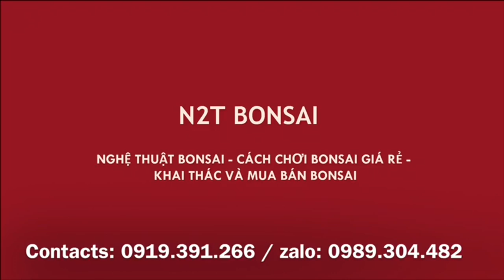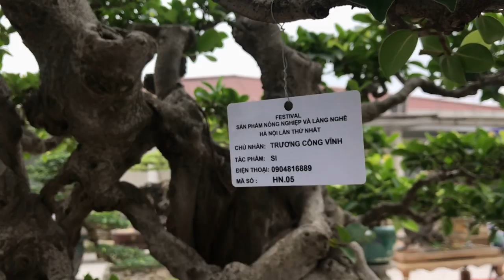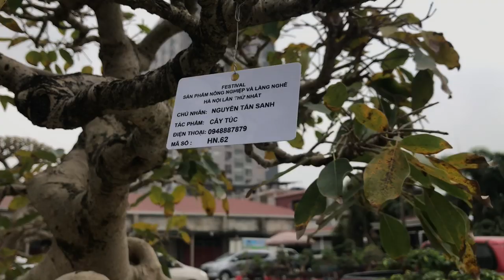LOẠT SANH KHỦNG TỪ NHÀ VƯỜN HẢI HẬU, XEM MÀ TƯỞNG TRONG RỪNG AMAZON, TOÀN MÃNG XÀ VỚI TRĂN NAM MỸ :D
Sanh khủng như mãng sà, khiếp quá các cụ ạ